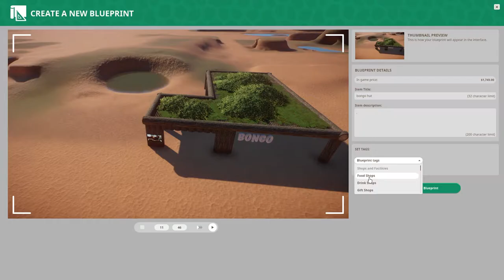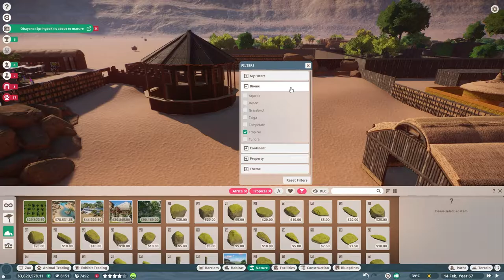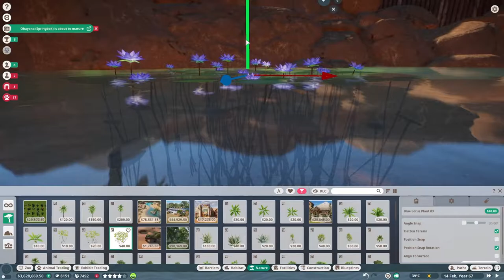Bongo Habitat & Gazebo Viewing ☀ Sunrise ☀ Planet Zoo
Hi everyone, my name is Natasha and today I'm making a Bongo habitat for Sunrise Zoo! ☀

Sunrise Zoo is my first franchise which I'm now rebuilding to become prettier and more efficient. It is a desert zoo, aiming to house all African animals and feature a safari ride going through the larger habitats. I've kept the old habitat at the start of the video.

Following on from the previous habitat, I've continued the oasis theme but used less foliage than before to fit more comfortably into the desert biome (luckily there is still enough for the Bongos).

Unfortunately some footage was lost finishing the gazebo and barriers due to choppy recording. I've resolved the issue for next time, however.